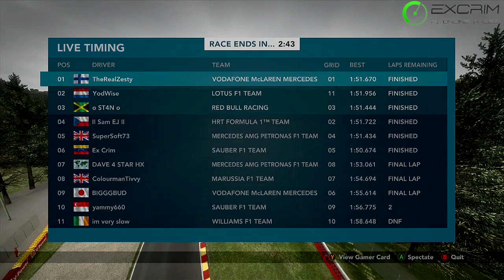F1 2012 League Race 12 Spa Highlights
This was a good race, highlights from the Spa league race, after receiving two drive throughs I felt I recovered well